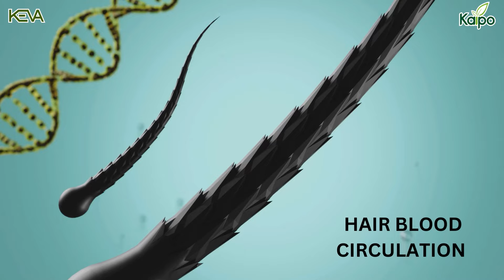Kaipo Amla Hair Oil Demo